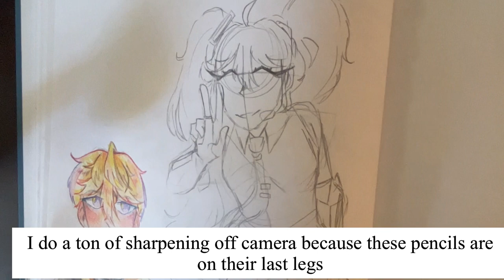Colored Pencil ASMR | Full Process & Real Time Sounds